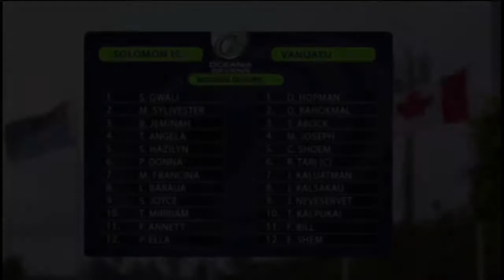Women’s Rugby Solomon Islands vs Vanuatu 2019 Oceania 7s